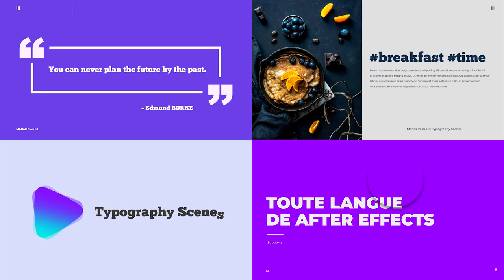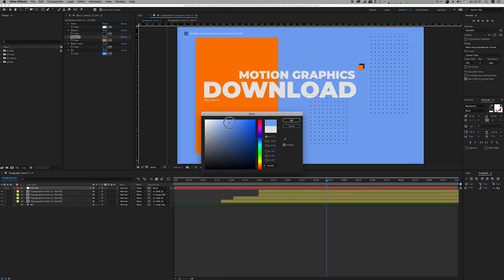Motion Graphics Pack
Motion Graphics Pack is a modern pack for Adobe After Effects. Good for your social media posts, promos, infographic videos etc. 30 Typography Scenes
30 Youtube Elements (lower thirds, openers, next video titles, info bars)
130 Shape Transitions (Circles, Lines, Rectangles, Triangles, Squares)
Typography scenes are resizable (except scenes that have media)